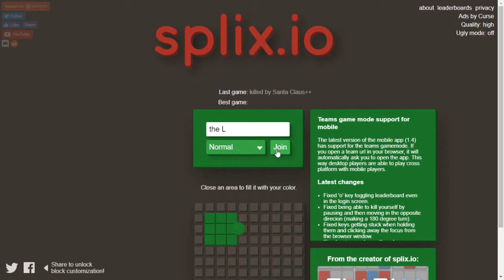splix.io gameplay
Conquer as much land as possible and try to become biggest of them all. I

Outro